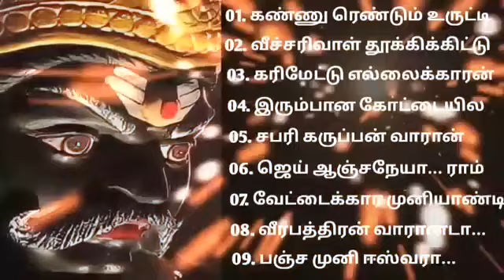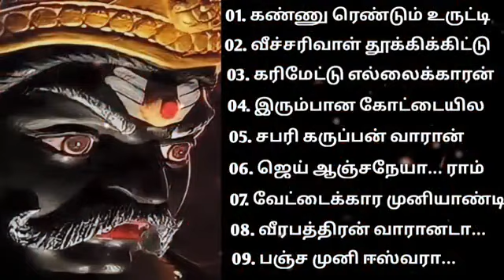Karuppar Saamy Song